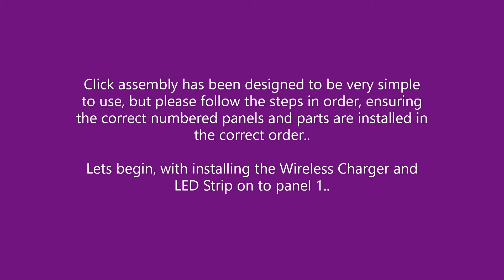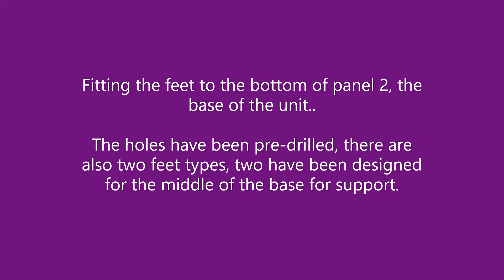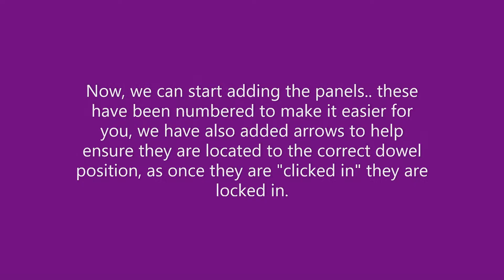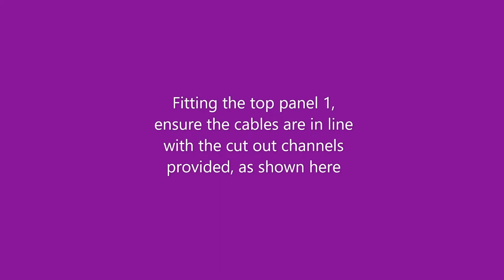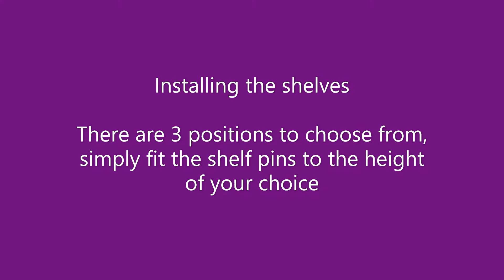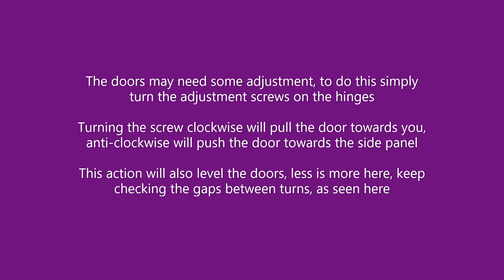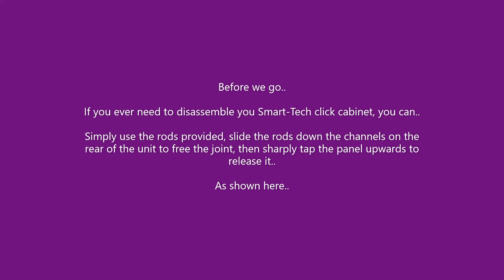NEW Frank Olsen Sideboard Smart-Tech System assembled with Threespine® click furniture technology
Introducing the latest innovation from Frank Olsen Intelligent Furniture brings you the Smart-Tech Click System assembled with Threespine® click furniture technology.

We have made our latest range the simplest and quickest furniture to assemble ever. Minimal tools required, and an incredibly strong construction at amazing value.

Please use this video guide along side your instructions provided, where you will also find other useful links to videos to get the most from your furniture.

Assembly is made fast and easy with Threespine® click furniture technology.